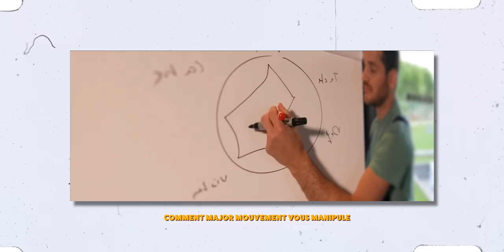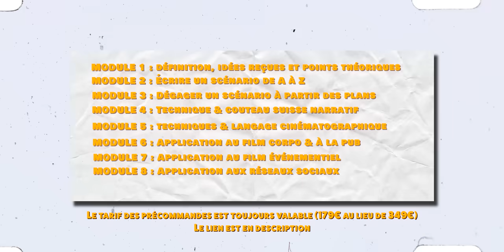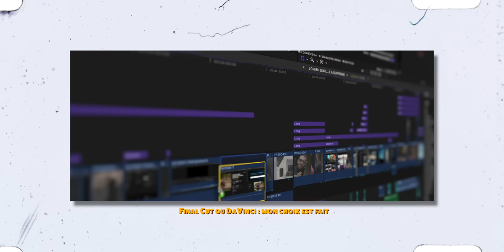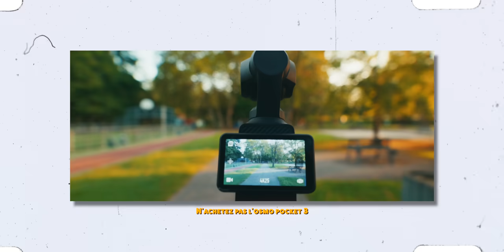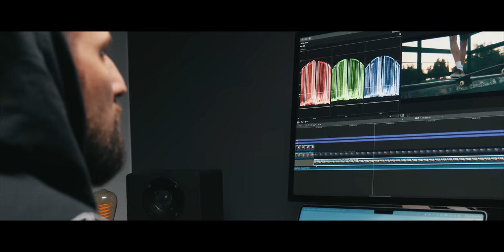J'ai m*rdé (vraiment)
🎧 Profite de super musiques, de sound FX et de stock footage avec 2 mois supplémentaires gratuits sur Artlist
🎥 Le matériel que j'utilise sur Amazon

Chapitrage
J'ai m*rdé (vraiment) 0:00
Flop 1 0:48
Flop 2 2:40
Flop 3 4:25
Flop 4 6:50
Flop 5 8:48
La vérité  9:53